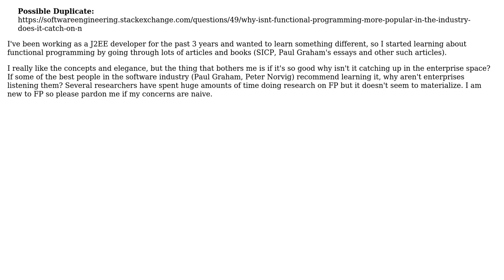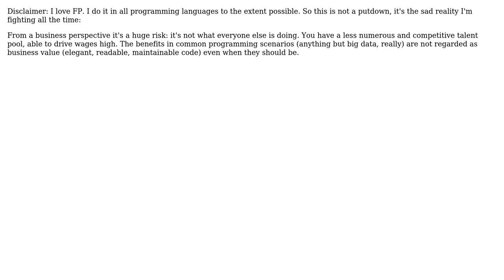Software Engineering: Why isn't functional programming embraced more widely? (2 Solutions!!)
Software Engineering: Why isn't functional programming embraced more widely?

With thanks & praise to God, and with thanks to the many people who have made this project possible! | Content (except music & images) licensed under CC BY-SA | Music | Images & others | With thanks to user Szocske user NullUserException user nrb and the Stack Exchange Network Trademarks are property of their respective owners. You are responsible for your own actions.